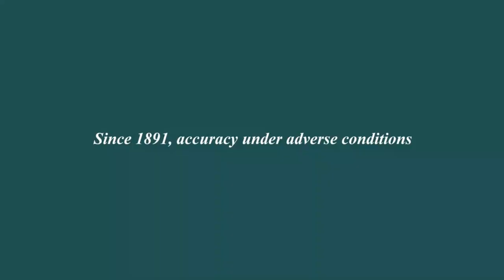BALL - NEW Engineer Hydrocarbon DeepQuest II Revealed l Jura Watches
Introducing the all-new Engineer Hydrocarbon DeepQuest II from Ball, coming soon in-store and online to Jura Watches!